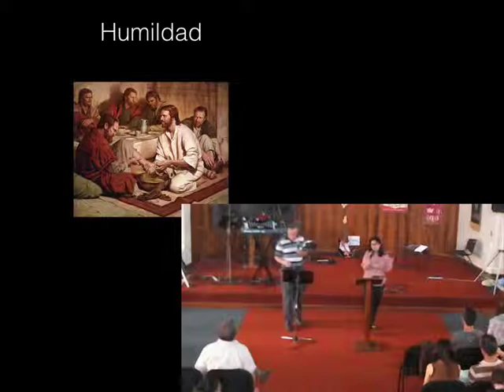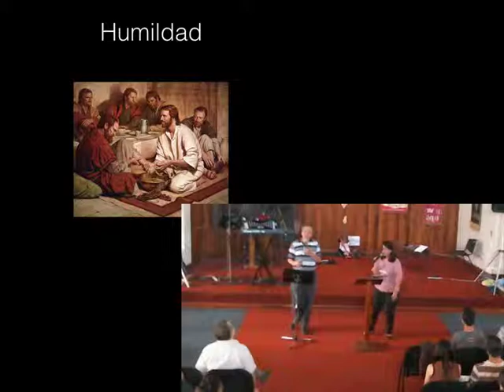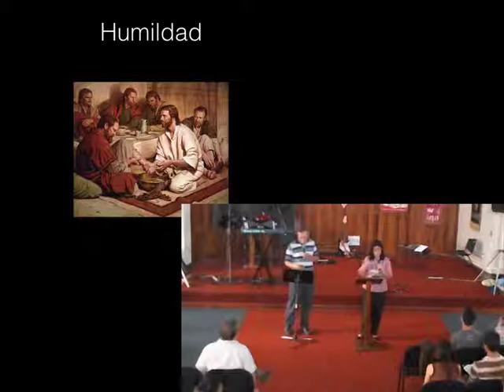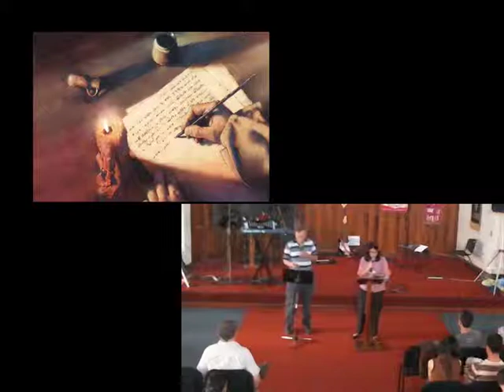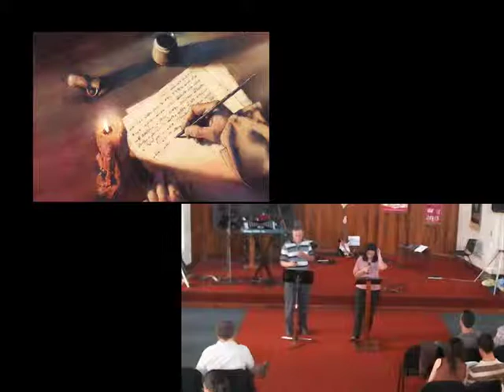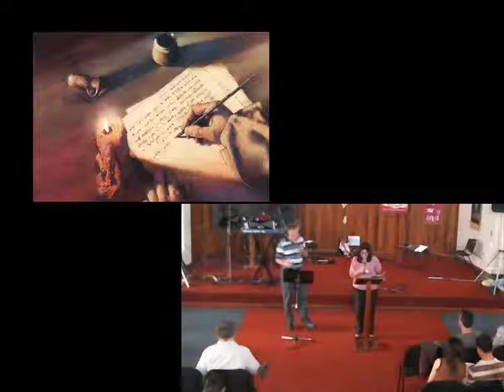Perdonando de Todo Corazon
esús nos dijo en Mateo 18 que teníamos que "perdonar de todo corazón".  ¿Cómo se hace eso?  ¿Qué significa?  ¿Qué involucra?   Eso es lo que trataremos en este mensaje, tomando Colosenses 3 como nuestro texto.  Además, veremos un ejemplo poderoso de un conflicto y una resolución en la vida del apóstol Pablo.

...de modo que se toleren unos a otros y se perdonen si alguno tiene queja contra otro. Así como el Señor los perdonó, perdonen también ustedes.  Colosenses 3:13
Aristarco, mi compañero de cárcel, les manda saludos, como también Marcos, el primo de Bernabé. En cuanto a Marcos, ustedes ya han recibido instrucciones; si va a visitarlos, recíbanlo bien.  Colosenses 4:10